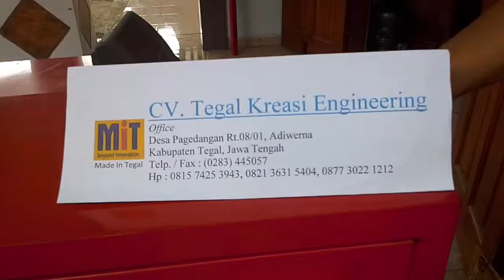Box Hydrant Pemadam ( Hp 0815 7425 3943 )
Kami memproduksi box hydrant untuk kebutuhan alat pemadam kebakaran dengan harga murah dan bersaing. Untuk info lebih lanjut silahkan hubungi bagian marketing kami di 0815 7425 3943 atau di